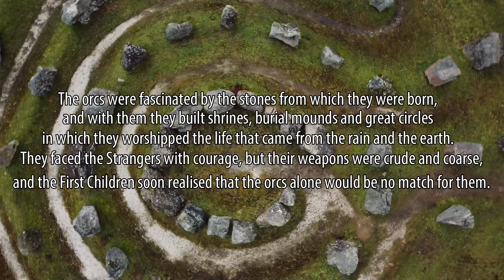Nemus teaser trailer #4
Concerning orcs